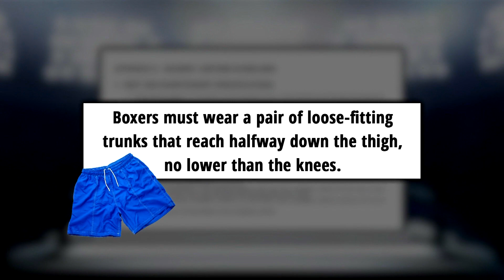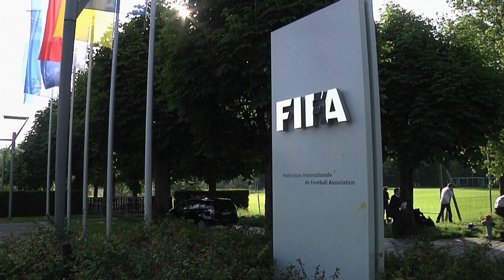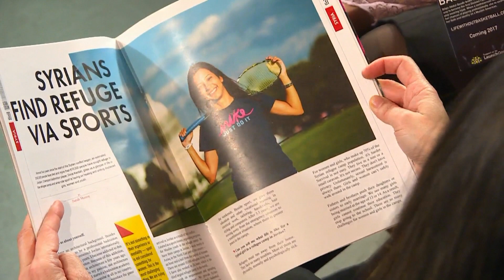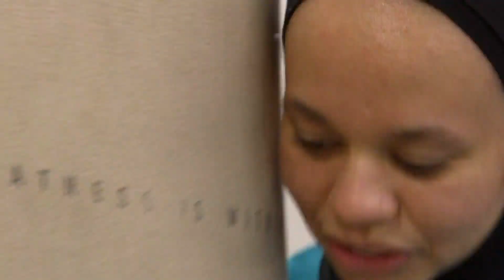Channel One News - Muslim Boxer Package